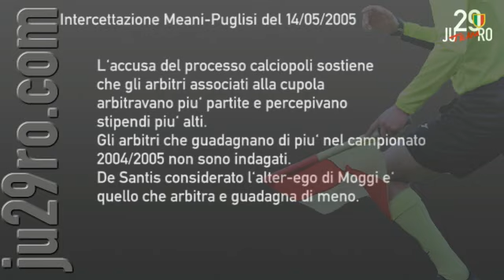Intercettazione inedita Meani Puglisi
Meani e Puglisi parlano delle designazioni e dei guadagni di Rosetti.
Meani dice a Puglisi che ne ha parlato anche con Facchetti.